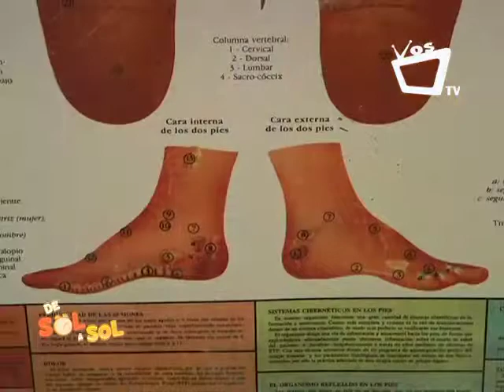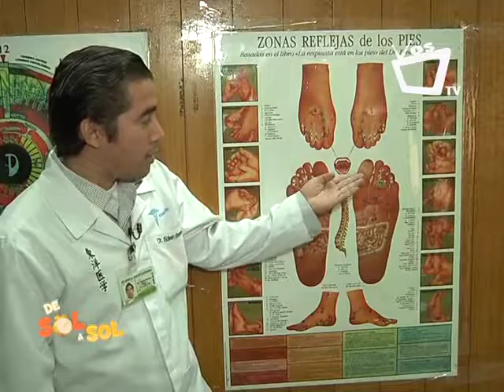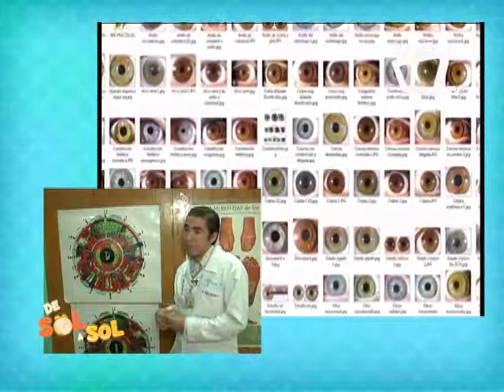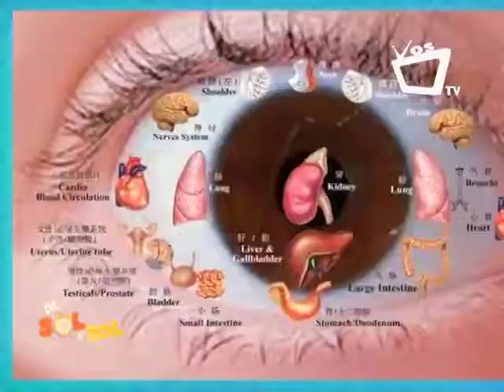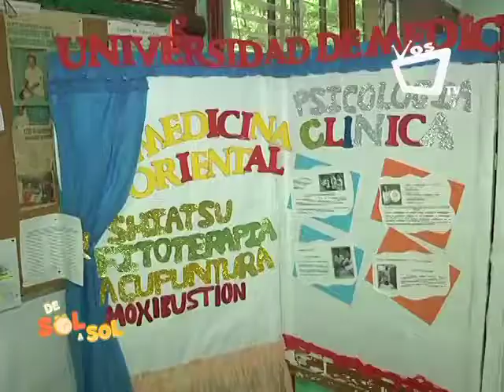La reflexología, técnica alternativa a la medicina tradicional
La reflexología es una terapia alternativa, esto quiere decir que es complementaria de la medicina tradicional. Esta práctica es una técnica natural, en ella se considera un mapa de nuestro cuerpo. Este está compuesto por los órganos y glándulas.